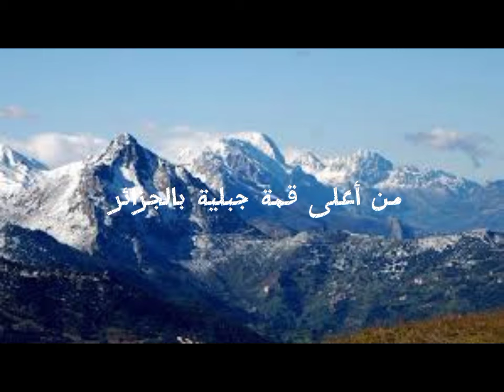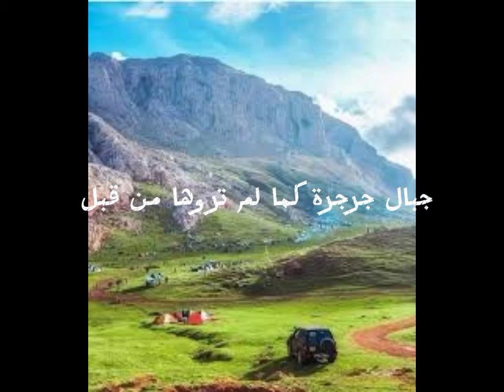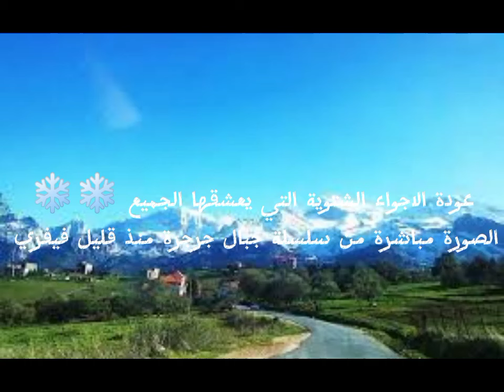ماذا وجدوا في قمة جبال جرجرة بمدينة البويرة الجزائر🤔🤔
من أعلى قمة جبال جرجرة بمدينة البويرة الجزائر
من أعلى قمة الجبال في تيزي وزو بالقبائل الجزائرية
الطبيعة في الجزائر